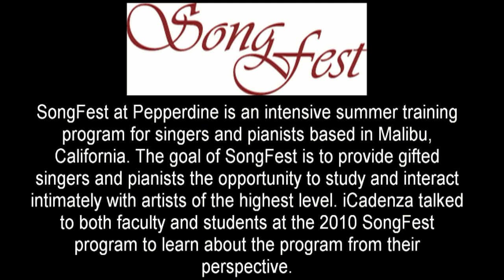Getting to know SongFest: Faculty Interviews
Listen to what SongFest faculty Martin Katz, John Musto, Jake Heggie, and others are saying about this unique song festival.